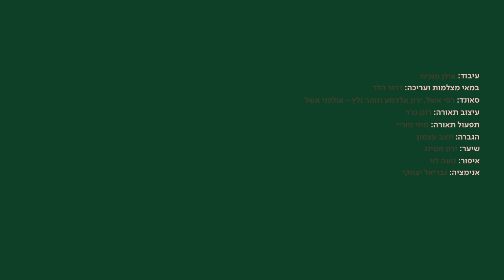Playing Poetry - Rona Kenan sings Lullaby by Nathan Alterman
Alexander (Sasha) Argov is the composer perhaps most identified with Israeli song, with an output of 1,200 popular songs from Dina Barzilai to My White-Necked Beloved. This is an opportunity to remember the classic Shir Eres (Lullaby), also known by its opening line: “The city and its halls are silent”.

Shir Eres is not the typical Argovian hit; it is strange, jagged and biblical – based on King Xerxes’ insomnia – and Nathan Alterman’s text is at times nonsensical. In Hebrew, he rhymes the line “Sleep trumpets and drum” with “Perhaps a drumstick or two…”

The song was written for Queen Esther, Alterman’s last play, and despite the famous talents who wrote and performed it, it was not a success. “Too heavy and flashy”, wrote critic Haim Gamzo. The only remnant of this commercial failure was the lovely song, originally sung by Shimon Bar, which has since been performed by many renowned Israeli singers, from Chava Alberstein through Matti Caspi to Arik Einstein, and has become a staple of the repertoire.

Sasha Argov was not your regular guy. In addition to his work as a celebrated composer, he also wanted a real job, and for twenty years worked as a teller at the Industrial Bank, and later for twenty years at a Russian bookstore. “Music is whipped cream, something pure, for which you do not get paid,” he explained.

One should note that the song and the play take place in Persia. When the play was written in 1966, Persia/Iran was a close friend of Israel and this honeymoon continued up to the Revolution. Neighbors can be best friends, but also worst enemies. And perhaps someday the friendship will return, and we will be able to nibble at a drumstick or two together in Isfahan.

Lullaby
Singer: Rona Kenan
Lyrics: Nathan Alterman
Conductor: Guy Feder

The city and its halls are silent
In the Persian Souk, no din..
A clarinet plays in the distance
With a bass and violin
They whisper: calm your restless rush,
And quiet, quiet…. hush.

Oh, the foolery we chased!
But now our heads are all bowed low
Upon them crowns, or pails of waste,
At day’s end, all will sleep, you know…
And ay lee loo, and ay loo lee,
That’s how our little song will go…

Apples, trees, it’s time for bed,
kings and fools, lay down your head,
rivers, banks, the time has come,
trumpet slumbers, sleeps the drum,
“a bite to eat, my deary will?”
“no , nothing, please, be still…”

The anger and the rage are boiling!
As we grind our teeth in wrath
A grand parade of trial and toiling,
Winds along the hopeless path
There’s no use in cringing, coiling,
Pointless, all the questions asked…

Yes, there are melodies galore,
And rhythms, an array of tones,
But there’s the lullabye of youth
That always takes the soul back home
It whispers sweetly, leave me be,
leave all of us alone…

Now the road itself will sleep
For the end is near…
And the king has lost his crown
As the fools appear.
Rest you head, the boat, the brook,
Tranquil lies the Persian souk,
Turn down the lights, the dark is lush,

Arrangement: Ilan Mochiach
English Translation: Achinoam Nini
‪Director of Photography & Creative: Dror Heller‬
‪Sound: Rafi Eshel, Yaron Aldema, Zohar Zaltz - Eshel Sound Studios‬
‪Light Designer: Ronen Najar‬
‪Light Programmer: Matti Murray‬
‪P.A: Yoav Atzmon‬
‪Animation: Gavriel Izaky‬